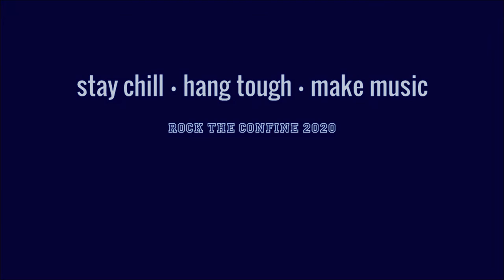S33DZ - Enter Sandman (Metallica)